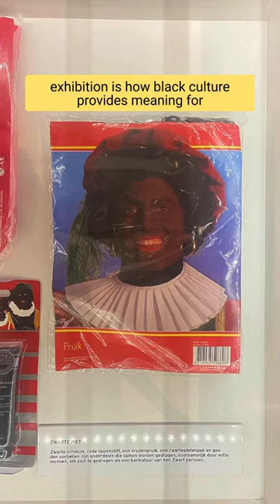Why BLACKFACE is still part of Dutch holidays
"Facing Blackness" at The Black Archives examines the under-explored history of Dutch visual representations of black people from colonialism to the present. A community archive based in Amsterdam, The Black Archives utilized its extensive collection of art and objects to demonstrate the degree to which racist portrayals of black people are embedded in Dutch culture and traditions. At the same time, another theme of the exhibition is how black culture provides meaning for communities and identities in the face of racism. These acts of resistance are particularly important given the persistence of the racist tradition of Black Pete, which I had a chance to witness firsthand during my time here in the Netherlands. Moreover, the exhibition notes that next year marks the 150th anniversary of the abolition of slavery in Suriname, a date that the black community in the Netherlands has chosen as a major milestone. blackamsterdam zwartepiet blackpete #1873